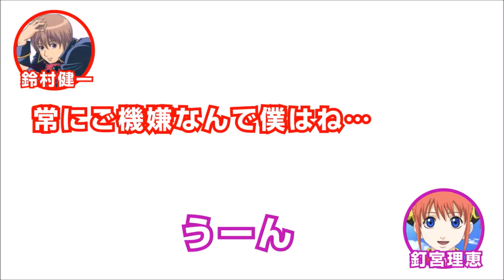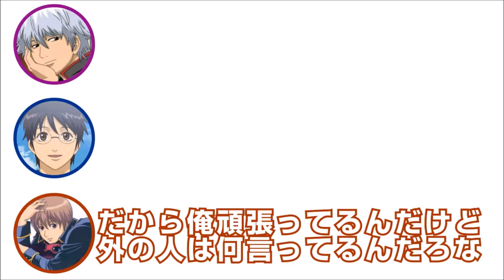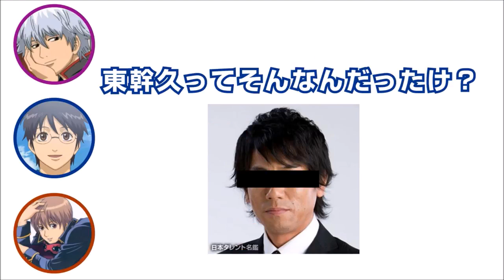【声優 字 字 字 こ が 赤 赤 赤 赤 赤 赤 赤 赤 赤 赤 赤 に に に に に に に に に に に?